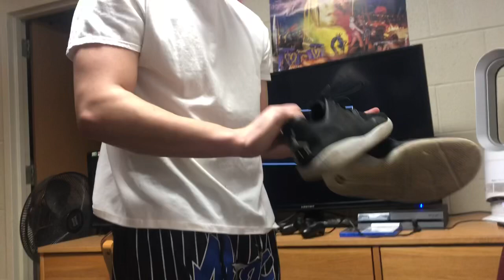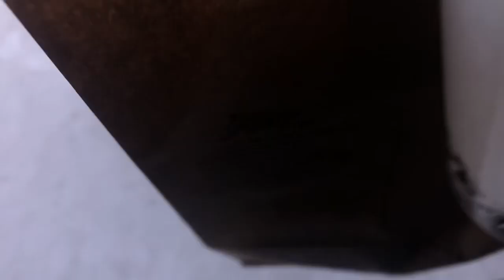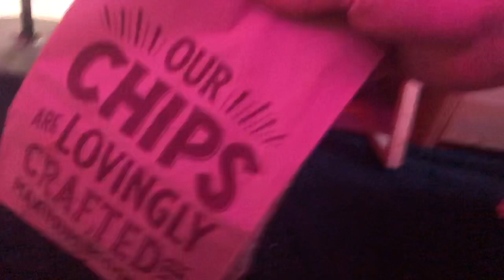VLOG 2- SHOE COLLECTION? COLLEGE PARTY / AFTERMATH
I hope you guys liked this editing style I feel like this is the right style... leave a comment down below if you guys have any suggestions or thoughts on this video!